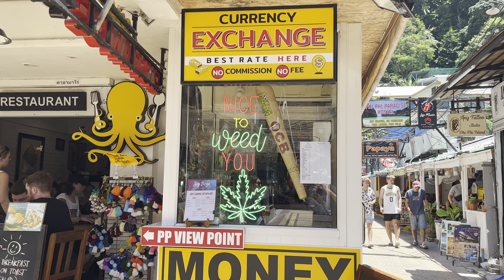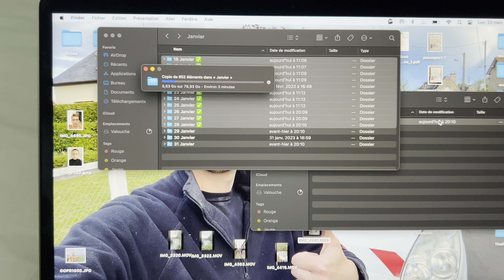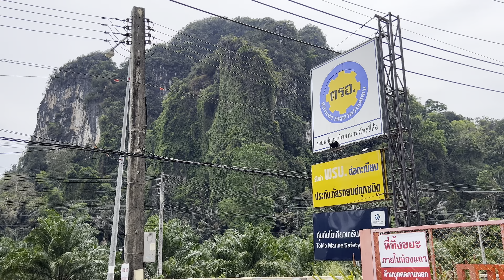1260 MARCHES POUR UN TEMPLE MAGNIFIQUE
#13 KOH PHI PHI / AO NANG - THAILANDE 🇹🇭
En voyage autour du monde ! 🤩

Boujou de la route 🤙🏻

A VENIR :

Malaisie
Singapour
Vietnam
Cambodge
Indonesie / Bali
Tahiti
❌ Mexique (PLUS DE THUNE 😢)